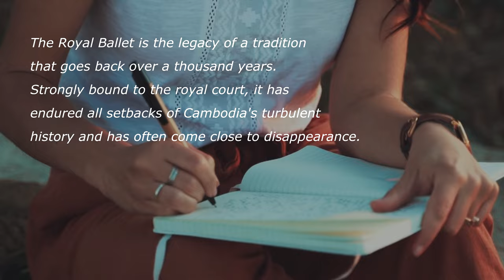Buppha Devi The First Royal Apsara - Extrait (Générique)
Buppha Devi - The First Royal Apsara est un voyage dans le temps raconté par Son Altesse Royale la Princesse Buppha Devi. Illustré par de nombreuses images d'archives, ce documentaire présente les propres mots de la princesse sur son enfance, sa grand-mère, ses débuts en tant que danseuse étoile, son tournage avec Marcel Camus, le drame des Khmers rouges, ses efforts pour sauver le Ballet royal et sa vision d'un Ballet moderne et de son avenir.
Diffusion : Le 1er avril 2023- 14h
Institut Francais du Cambodge